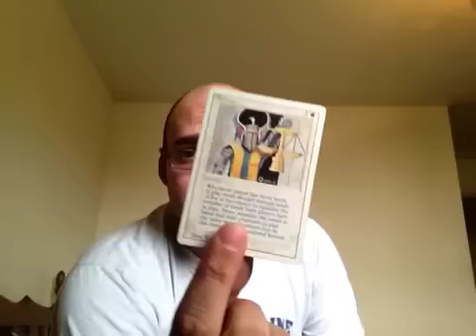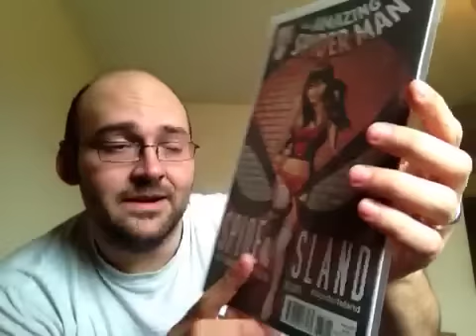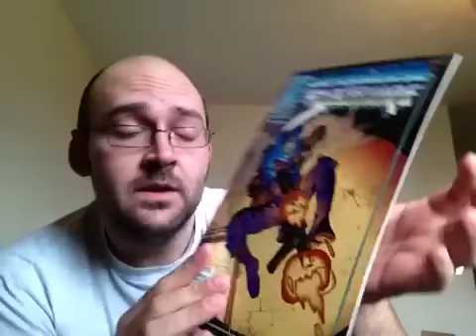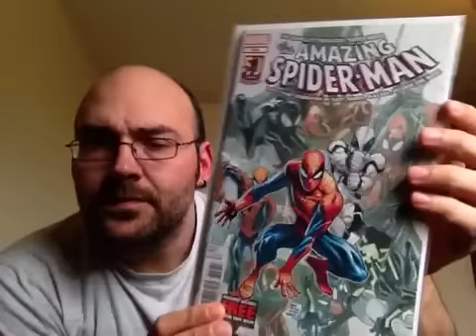Unenveloping 18/4/13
Some more items have arrived :)